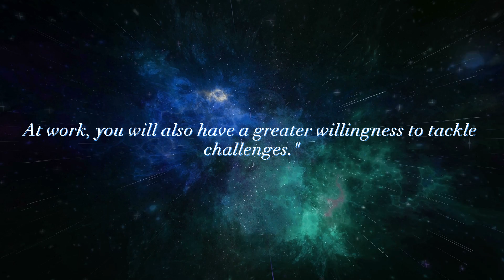AQUARIUS - HOROSCOPE OF THE WEEK: 09/04/2023 - 04/15/2023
We start the week after the Full Moon still feeling its intense effects. But as the days go by, we will start to slow down and calm down, as the Waning Moon happens on Thursday, the 13th.
On Tuesday, there is an important change in the sky with the ingress of the planet Venus into the sign of Gemini. Above all, it is a moment when relationships take on a greater tone of friendship and intellectual exchanges are important.
Therefore, under the atmosphere of the sign of Gemini, relationships need freedom and space. However, three days later, Venus has a challenging encounter with Saturn, the planet of structure and seriousness, so it will ask that established agreements be fulfilled.
On the same day that Venus changes signs, we have a happy encounter between the Sun and Jupiter, the planet of protection and justice. We will have good opportunities and the tendency is to feel more energetic. Let's take advantage of this increase in faith to act for our achievements.
The Waning Moon on Thursday happens in the sign of Capricorn, asking for greater contact with reality and for us to have a more concrete vision of everything that happens.

With planning and commitment, we can achieve the desired results.